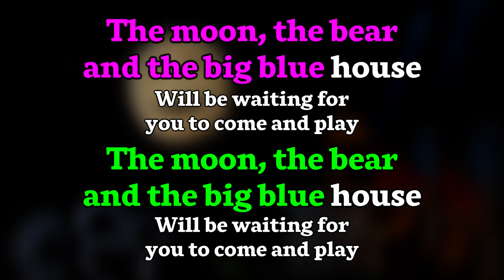Goodbye Song (Karaoke) - Bear in the Big Blue House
Karaoke version of the goodbye song from Bear in the Big Blue House. Like you'd see on a karaoke machine, with scrolling lyrics and all that.